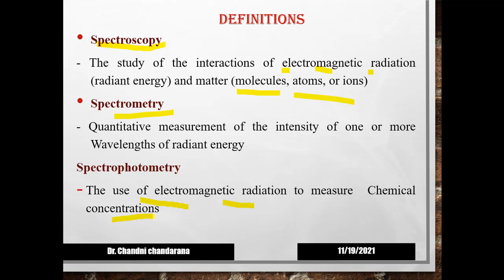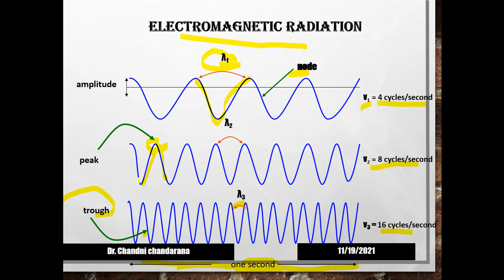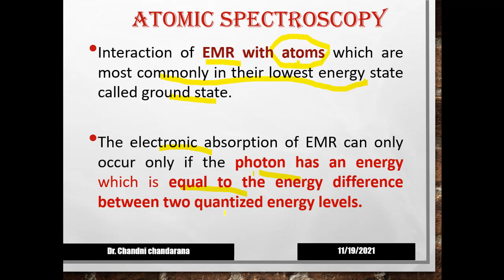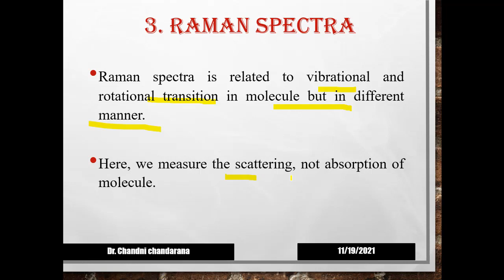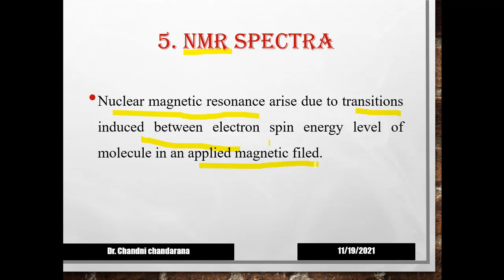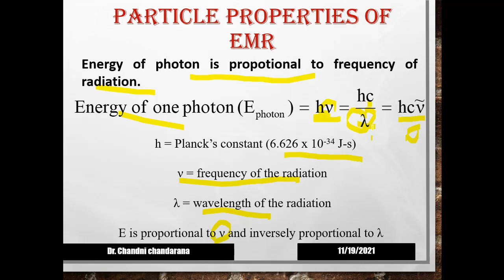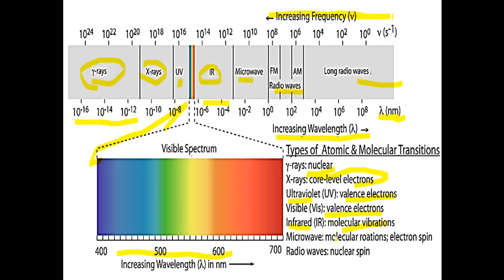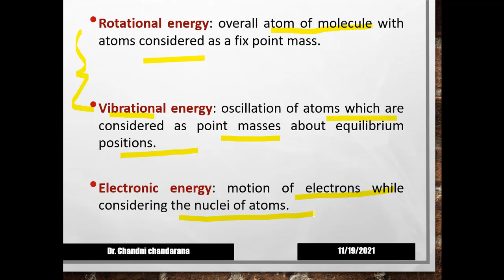Fundamentals of spectroscopy | Basics of spectroscopy | Types of spectra | types of energy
This video gives a basic idea starting from Electro magnetic radiation, wavelength, frequency to the types of spectroscopy like UV, Visible, IR, Raman spectroscopy, NMR, ESR seectroscopy.